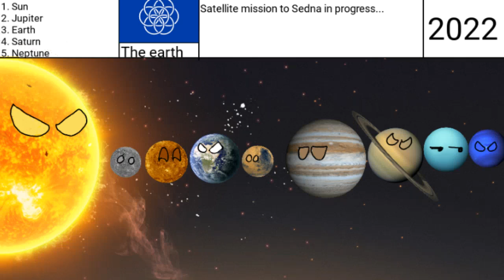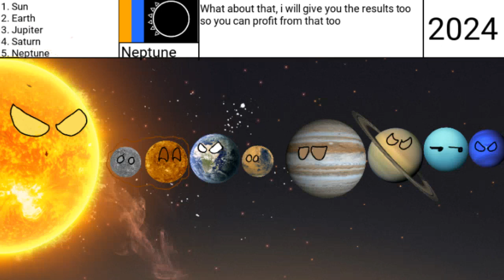Alternative Future of the Solar System (AFOSS) Episode 1 Fall of peace